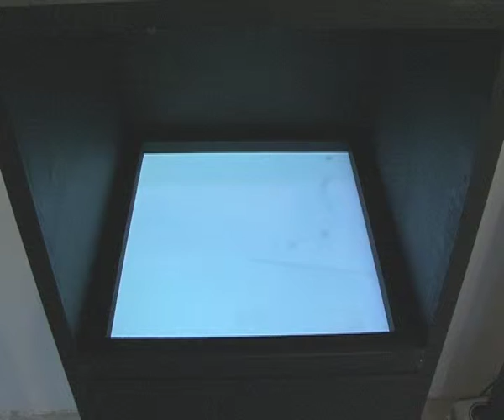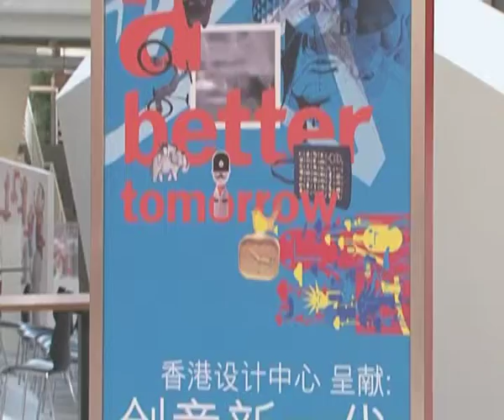創意新一代：A better July - 七月主題展 (廣東話)